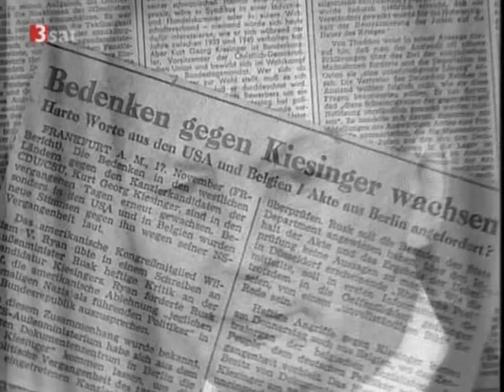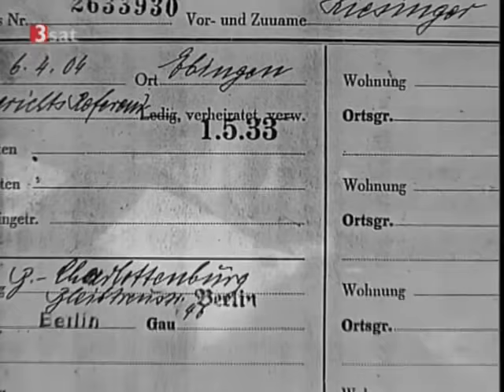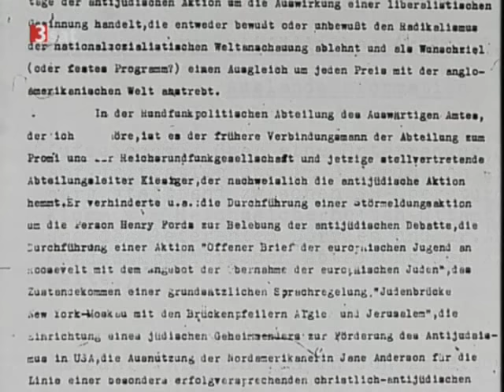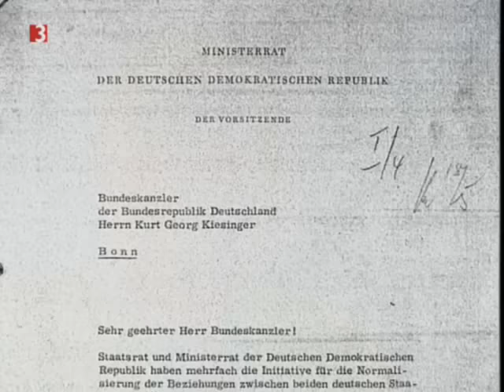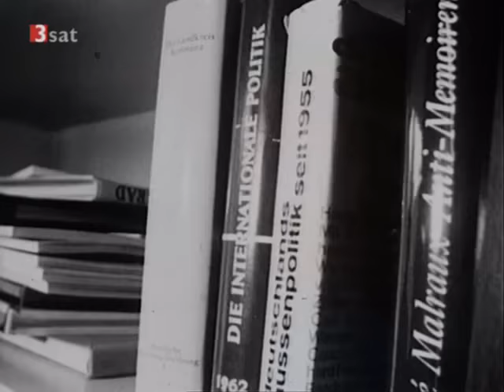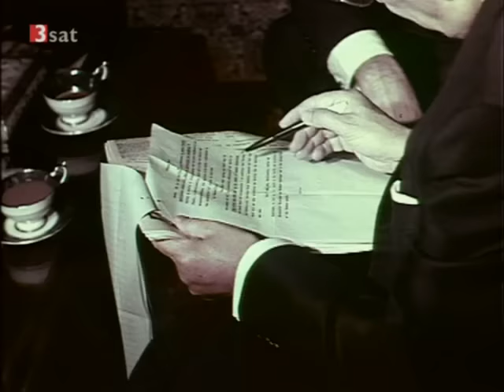Kurt Georg Kiesinger - Der Vermittler [Doku]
Zeitgenössische Spitznamen wie "Parlamentsdegen" oder "Häuptling Silberzunge", Anspielungen auf ein hohes rhetorisches Talent, waren neben einem Ruf als erfahrener Schlichter und Außenpolitiker die Markenzeichen des christdemokratischen Schöngeistes Kurt Georg Kiesinger (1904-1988), der von 1966 bis 1969 in Nachfolge Ludwig Erhards als dritter deutscher Bundeskanzler amtierte.
Dieser dritte und letzte bisher auf YouTube fehlende Teil von Guido Knopps Dokumentationsreihe "Kanzler - Die Mächtigen der Republik" (1999) widmet sich dem Menschen wie dem Kanzler Kiesinger. Dessen politische Biografie wurde vor allem durch die kontroverse Rezeption und Aufarbeitung seiner Tätigkeit während des Dritten Reichs, das Zustandekommen der ersten Großen Koalition im Bund sowie schließlich die in den späten 60er Jahren einsetzende Studentenbewegung maßgeblich geprägt. In öffentlicher Erinnerung ist Kiesinger zudem durch Beate Klarsfeld geblieben, die ihn 1968 zum Hinweis auf seine NS-Vergangenheit öffentlich ohrfeigte.